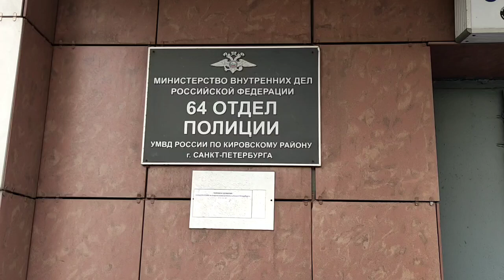После драки у «Чайханы» на Маршала Жукова задержали 7 мигрантов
В Кировском районе Петербурга ночью произошел конфликт в кафе. Когда заведение стало закрываться из-за позднего времени, не все посетители захотели уйти. Конфликтную ситуацию разрешила полиция...

Видео: ГУ МВД России по Петербургу и Ленинградской области